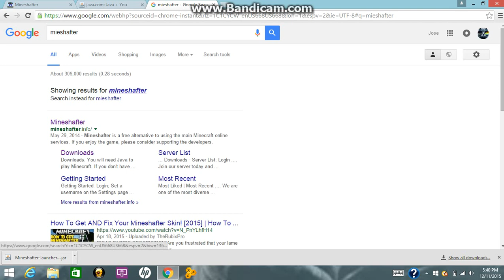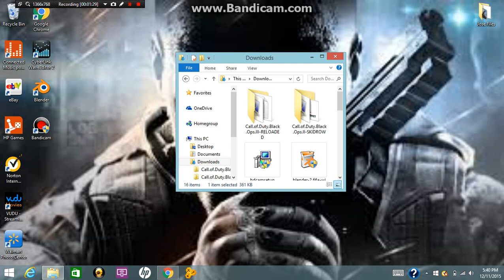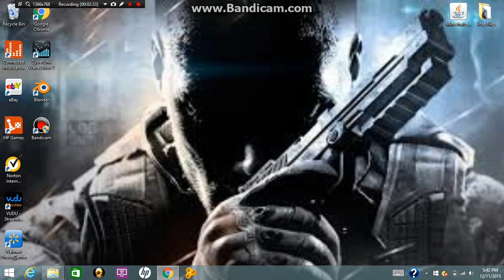How to get minecraft for free(veesion 3)voice toturial